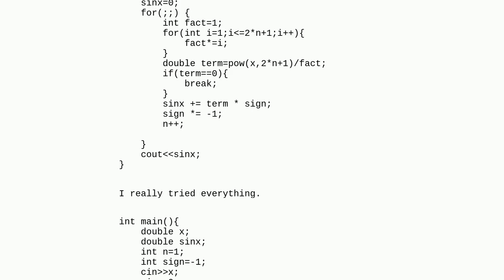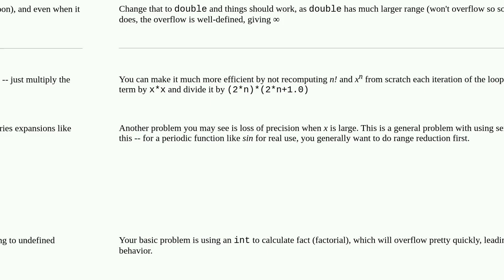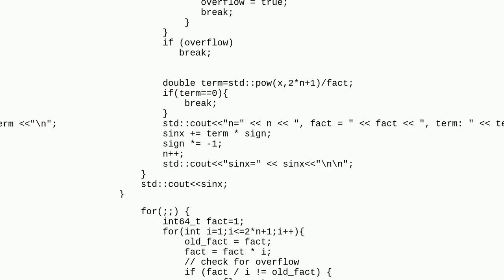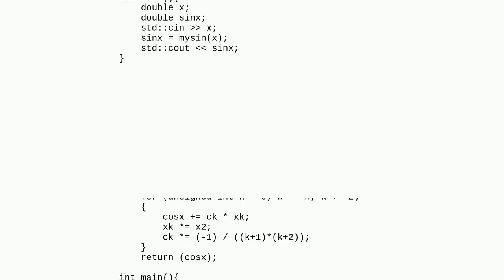C++ Endless loop with function sin x problem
A special thanks goes out to the community

  trigonometry loops taylor-series c++